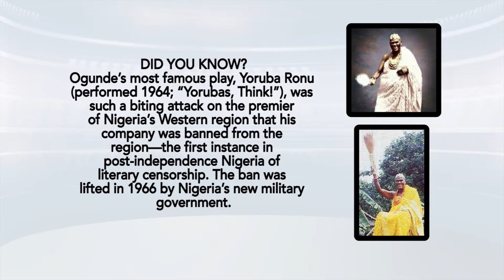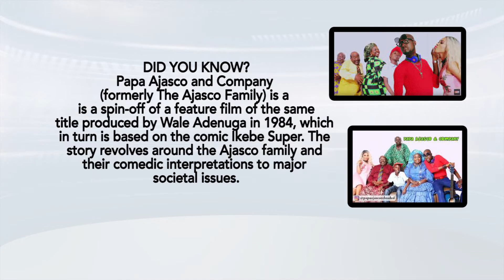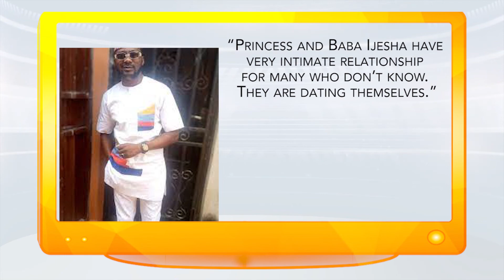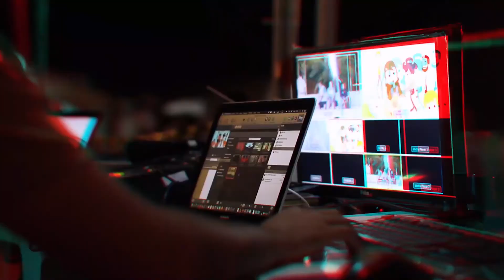BLACKDRUM CREATIVE HUB WITH ALEX ENYEGHO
Nigerian filmmaker and BOT Chairman of the Association of Nollywood Core Producers (ANCOP) and  Vice President of the International Federation of Film Producers Associations, FIAPF Alex Eyengho is our Guest today on Blackdrum Creative Hub.

In this Episode, he talks about salient issues affecting the movie industry in Nigeria and how FIAPF is working with local Filmmakers to develop capacity. It's an interview you don't want to miss. Regular features like News and Did you know were not left out either.